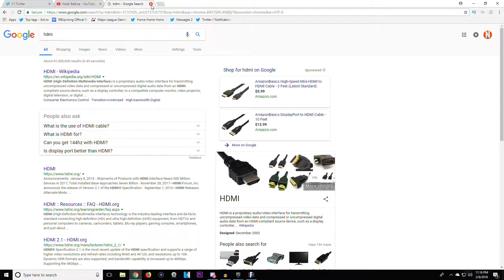EPIC BASE RAID & QUINOA NOOBS 😎 - Fortnite Battle Royale Funny Moments (Wins, Fails and more!)